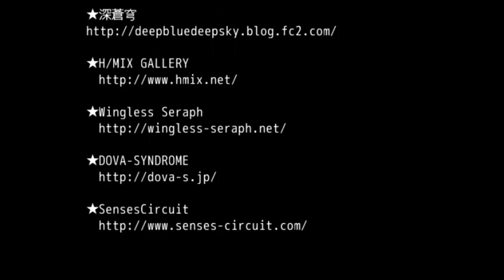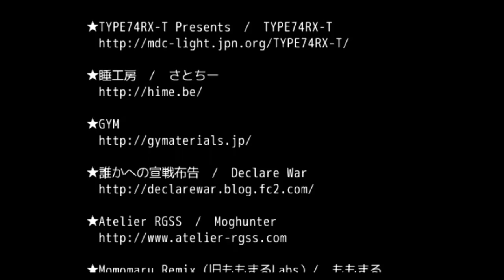【咲夜さんが犯人？・新作東方系ホラー】 十六夜さんが「東方望緋縁 ～Expiation in innocent cage」を実況プレイ その3・END3{True End}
製作者
ゆつき様

■ゲーム制作■
　★ゆつき
　★いりまめ(補助)

■制作ソフト■
　★RPGツクールVXAce

■シナリオ■
　★ＮＲＴ

■サウンド■
　★深蒼穹

■戦闘アニメーショングラフィック■
　★真なまものノなにか

■フェイスグラフィック■
　★ジグリパフの落書き帳

■バトルグラフィック■
　★dairi

■マップチップグラフィック■
　★デジカツクールストア

■ＲＧＳＳ３ スクリプト■
　★ツクール工房　/　A1

　★DEICIDE ALMA（閉鎖）

■その他素材■
　★RPGツクールVXAceランタイムパッケージ